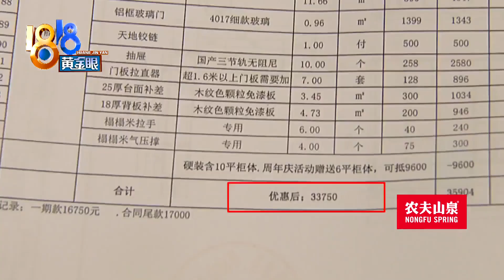柜子门关不上，已经调到极致？【1818黄金眼】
【柜子门关不上 已经调到极致？】朱女士在杭州临平的学成府小区有套房子，找了圣都装饰装修，她说现在好几处柜子的柜门都关不上，这还是调试了几次后的结果。一位张经理说，是板材发胀了，本来留好了缝隙，是不会影响开关的

新闻标签：